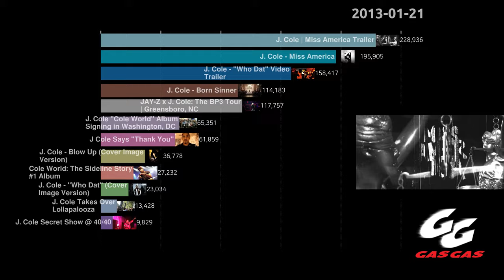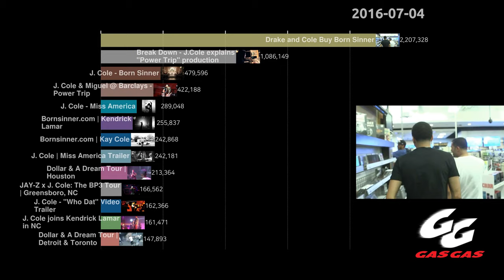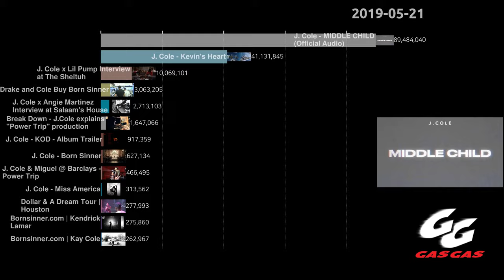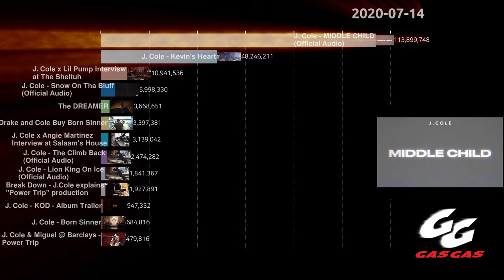Over 120 Million listened J Cole songs since 2011 | Gas gas gas Memo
Most viewed J Cole videos since 2011 | Gas gas gas Memo

1."J. Cole - MIDDLE CHILD (Official Audio)"
2."J. Cole - Kevin's Heart"
3."J. Cole - The Climb Back (Official Audio)"
4."J. Cole x Lil Pump Interview at The Sheltuh"
5."J. Cole – Work Out (Official Music Video)"
6."J. Cole - Lion King On Ice (Official Audio)"
7."J. Cole - Snow On Tha Bluff (Official Audio)"
8."J. Cole – Fire Squad (Official Music Video)"
9.The DREAMER
10."J. Cole x Angie Martinez Interview at Salaam's House"
11.Drake and Cole Buy Born Sinner
12."Break Down - J.Cole explains ""Power Trip"" production"
13.The AUDACITY
14."J. Cole - KOD - Album Trailer"
15."J. Cole - Born Sinner"
16."J. Cole & Miguel @ Barclays - Power Trip"
17."J. Cole - Miss America"
18.Dollar & A Dream Tour | Houston
19."Bornsinner.com | Kendrick Lamar"
20."Bornsinner.com | Kay Cole"
21."J. Cole | Miss America Trailer"
22."J. Cole joins Kendrick Lamar in NC"
23."JAY-Z x J. Cole: The BP3 Tour | Greensboro, NC"
24.Dollar & A Dream Tour | Detroit & Toronto
25."J. Cole - ""Who Dat"" Video Trailer"
26."J. Cole - Blow Up (Cover Image Version)"
27."Bornsinner.com | Ibrahim ""IB"" Hamad"
28."J. Cole ""Cole World"" Album Signing in Washington, DC"
29."J Cole Says ""Thank You"""
30."J. Cole - ""Who Dat"" (Cover Image Version)"
31.Cole World: The Sideline Story #1 Album
32."J. Cole Takes Over Lollapalooza"
33."J. Cole Secret Show @ 40/40"